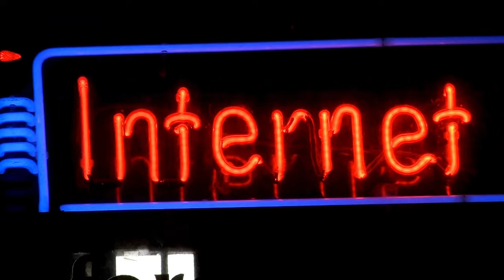Tata ने मिलाया BSNL से हाथ || jio, Airtel, VI के पसीने छूटे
👉 इस वीडियो में दी गयी जानकारी कोई वित्तीय सलाह ( Financial Advice ) नहीं है।
👉 यह वीडियो केवल शैक्षिक और सूचनात्मक उद्देश्य के लिए बनाया गया है।
👉 इस वीडियो में दी गयी जानकारी कोई निवेश सलाह नहीं है और मैं कोई वित्तीय सलाहकार नहीं हूँ |
🙏🏻 आप लोगों से अनुरोध है की निवेश करने से पहले , किसी को मैसेज करने से पहले , ट्विटर पे कुछ भी पोस्ट करने से पहले , किसी भी कंपनी को मैसेज करने से पहले या किसी भी प्रकार का कॉल आने पर कृपया हमेशा अपना खुद का जाँच पड़ताल करें और अपने निष्कर्षों और व्यक्तिगत निर्णय के आधार पर  निवेश करे , मैसेज करे या OTP साझा करे ||
क्योंकि अंत में आप अपनी मेहनत की कमाई को निवेश कर रहे हैं ||
इसलिए कृपया बहुत सावधान रहें और सतर्क रहे ||

❌ किसी के साथ कभी भी OTP शेयर नहीं करे  ❌